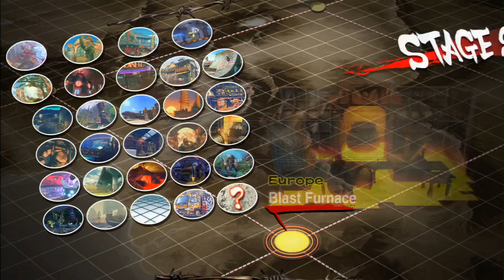playing some casual matches (xbox360) - 5 / 9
Shadowloo JFH Vs the Online Warriors!!